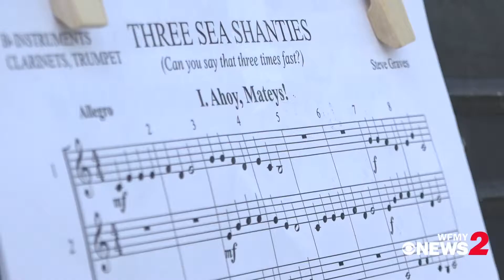Mendenhall Middle gets the band back together!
Mendenhall Middle School's band hasn't played a concert together in more than 18 months. Things seem to finally be getting back to normal, sorta.